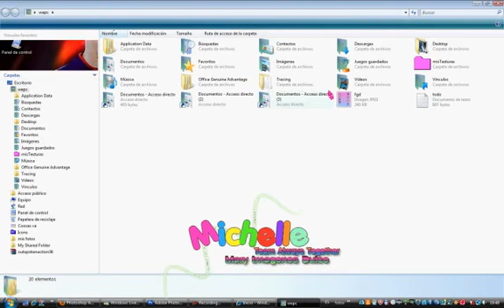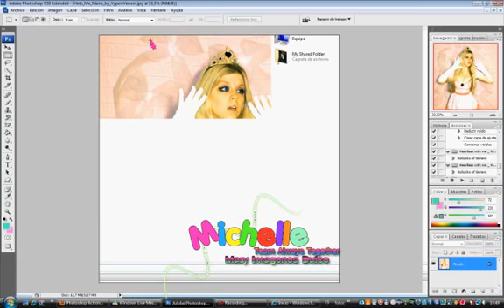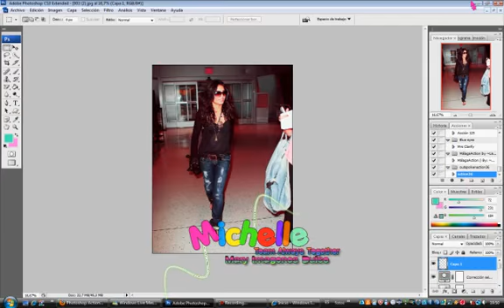Cargar ii poner acciones en la fotos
ii poneis actions =)